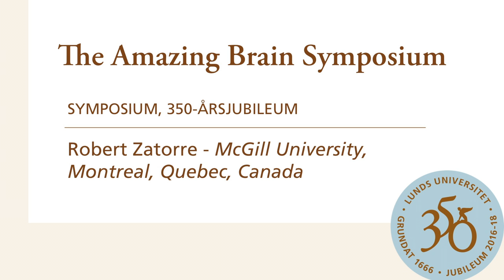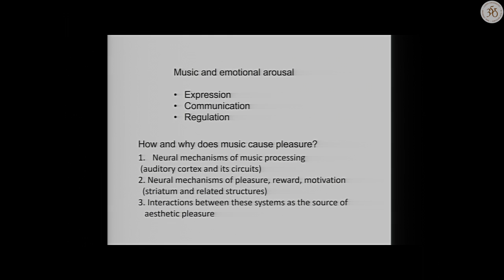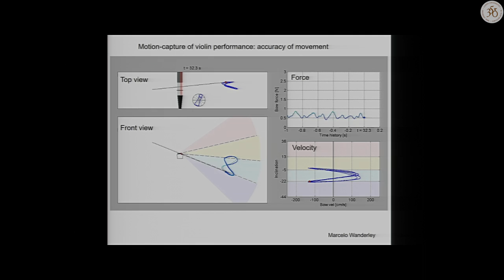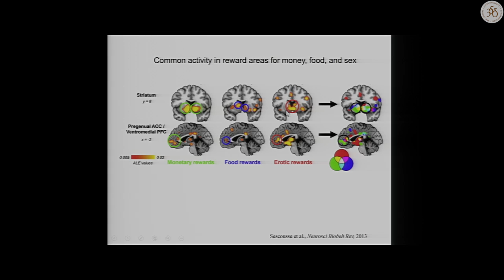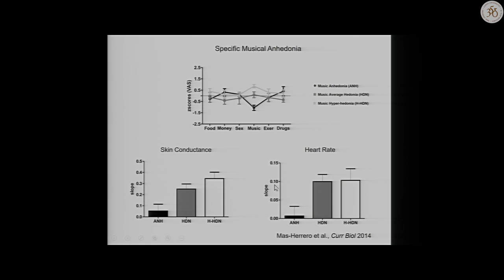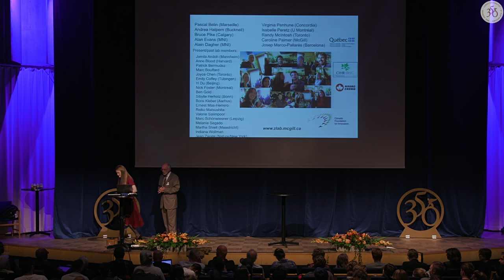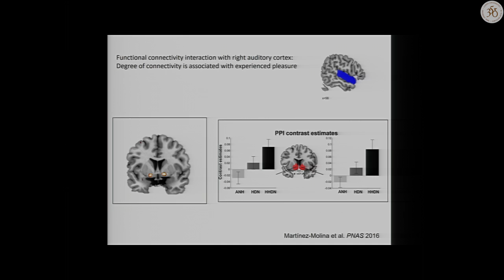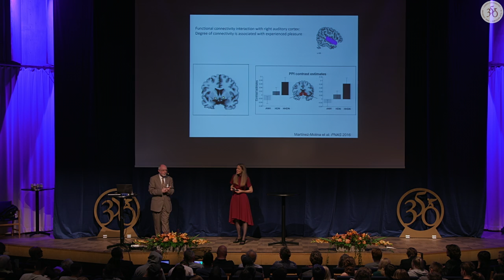Professor Robert Zatorre - From Perception to Pleasure: the Brain Basis of Music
A host of world renowned scientists, representing different facets of the neuroscience community, share their latest discoveries with the public during the symposium "The Amazing Brain", held 6 September 2017 in Stadshallen, Lund. These leading brain scientists unravel some of the secrets of how the brain works and help you to understand how this jelly-like clump inside our skulls can generate everything from actions and emotions to thoughts, memories and conscience.